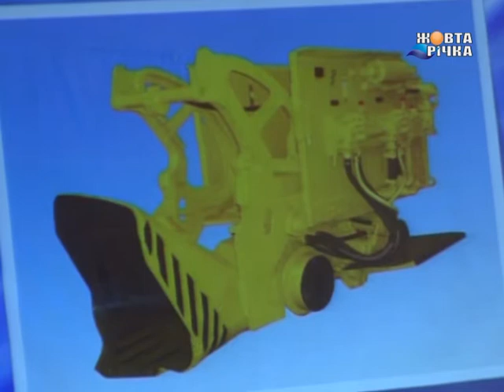Без тельняшек (Ингульская шахта) - Приветствие (КВН)